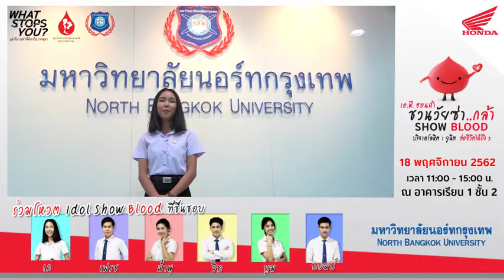เอพี ฮอนด้า ชวนวัยซ่า...กล้า SHOW BLOOD ร่วมบริจาคโลหิต ณ มหาวิทยาลัยนอร์ทกรุงเทพ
เอพี ฮอนด้า ชวนวัยซ่า...กล้า SHOW BLOOD ร่วมบริจาคโลหิต 1 ยูนิต ต่อชีวิตได้ถึง 3 ณ มหาวิทยาลัยนอร์ทกรุงเทพ วันที่ 18 พฤศจิกายน 2562 เวลา 11:00 - 15:00 น. ณ อาคาร 1 ชั้น 2 มหาวิทยาลัยนอร์ทกรุงเทพ วิทยาเขตรังสิต มาร่วมกันต่อชีวิตเพื่อนมนุษย์กันนะครับ